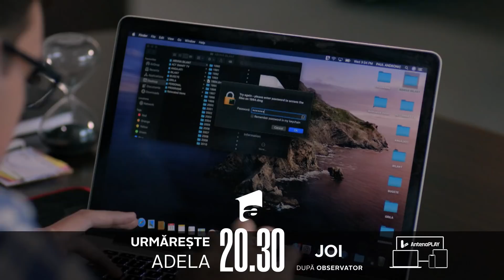De ce crezi că va fi luat de poliție Paul Andronic? Află JOI în ADELA, de la 20:30, pe Antena 1! 😍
Nu rata un nou episod din serialul tău favorit MÂINE, de la 20:30, pe Antena 1!

Urmărește ADELA și pe:
➻ TV Antena 1 în fiecare joi, de la 20:30